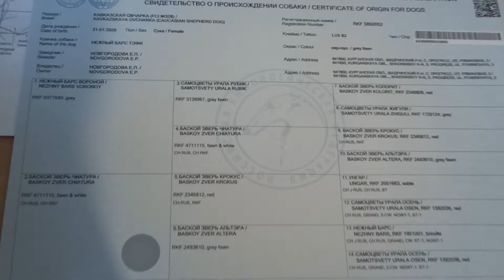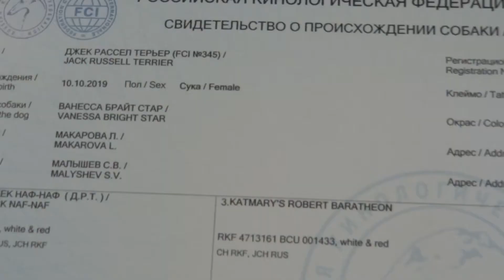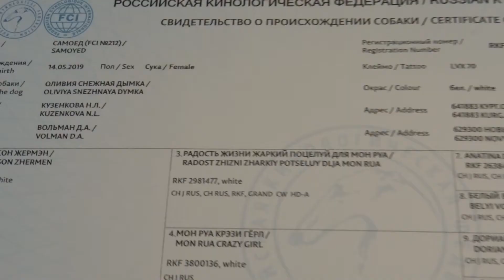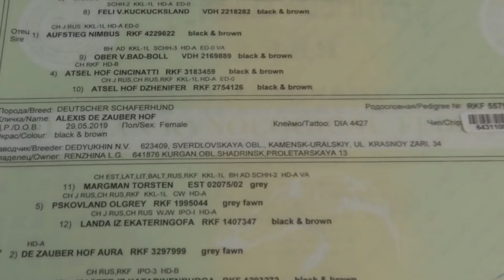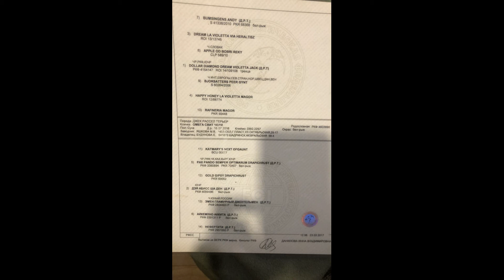ПС 4 декабря 2020 Идентификация собак